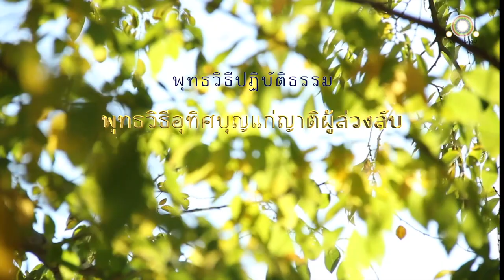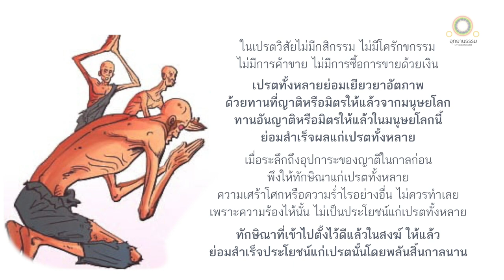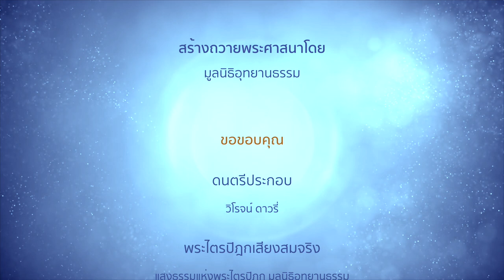พุทธวิธีอุทิศบุญแก่ผู้ล่วงลับ | ติโรกุฑฑเปตตวัตถุ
พุทธวิธีอุทิศบุญแก่ผู้ล่วงลับ
ติโรกุฑฑเปตวัตถุ

ครั้งนั้น พระเจ้าพิมพิสารถวายมหาทานแด่พระผู้มีพระภาคแล้ว มิได้อุทิศทานนั้นแด่ใคร ๆ พวกเปรตที่เป็นญาติสิ้นหวัง ตอนกลางคืนพากันส่งเสียงร้องน่ากลัว

วันรุ่งขึ้น พระเจ้าพิมพิสารกราบทูลความนั้นแด่พระผู้มีพระภาค พระผู้มีพระภาคตรัสว่าพวกเปรตญาติของพระองค์หวังใจว่า พระเจ้าพิมพืสารถวายทานแล้ว จักอุทิศแก่เปรตเหล่านั้น

พระเจ้าพิมพิสารจึงอาราธนาพระผู้มีพระภาคพร้อมภิกษุสงฆ์ แล้วถวายมหาทานอีกครั้ง

พระผู้มีพระภาคทรงกระทำการที่พระเจ้าพิมพิสารจักเห็นเปรตญาติทั้งหลาย

เมื่อพระเจ้าพิมพิสารทรงถวายภัตตาหารและผ้า  ทรงอุทิศให้แก่ญาติทั้งหลาย ภัตตาหารทิพย์และสมบัติทิพย์ก็บังเกิดแก่ญาติเหล่านั้น และขณะที่หลั่งน้ำทักษิโณทก สระโบกขรณีก็บังเกิดแก่เปรตเหล่านั้นให้ได้อาบกิน

เพื่อจะทรงอนุโมทนาแก่พระเจ้าพิมพิสาร จึงได้ตรัสติโรกุฑฑเปตวัตถุว่า

เปรตทั้งหลายพากันมาสู่เรือนของตนแล้ว ยืนอยู่ภายนอกฝาที่ตรอก กำแพง และทาง ๓ แพร่ง และยืนอยู่ที่ใกล้บานประตู

เมื่อข้าว น้ำ ของกิน ของบริโภคเป็นอันมากเขาเข้าไปตั้งไว้แล้ว แต่ญาติไร ๆ ของสัตว์เหล่านั้นระลึกไม่ได้ เพราะกรรมเป็นปัจจัย

เหล่าชนผู้อนุเคราะห์ย่อมให้น้ำและโภชนะอันสะอาด ประณีตสมควรแก่ญาติทั้งหลายตามกาล ดุจทานที่มหาบพิตรทรงถวายแล้วฉะนั้น ด้วยเจตนาอุทิศว่า

ขอทานนี้แลจงสำเร็จผลแก่ญาติทั้งหลายของเรา
ขอญาติทั้งหลายของเราจงเป็นสุขเถิด

ส่วนเปรตผู้เป็นญาติเหล่านั้น พากันมาชุมในที่นั้น เมื่อข้าวและน้ำมีอยู่บริบูรณ์ ย่อมอนุโมทนาโดยเคารพว่า

เราได้สมบัติเพราะเหตุแห่งญาติเหล่าใด ขอญาติของเราเหล่านั้น จงมีชีวิตอยู่ยืนนาน

การบูชาเป็นอันพวกญาติได้ทำแล้วแก่เราทั้งหลาย และญาติทั้งหลายผู้ให้ก็ไม่ไร้ผล เพราะในเปรตวิสัยนั้น ไม่มีกสิกรรม ไม่มีโครักขกรรม ไม่มีการค้าขายเช่นนั้น ไม่มีการซื้อการขายด้วยเงิน เปรตทั้งหลายผู้ไปในปิตติวิสัย ย่อมเยียวยาอัตภาพด้วยทานที่ญาติหรือมิตรให้แล้วแต่มนุษยโลกนี้

น้ำฝนอันตกลงในที่ดอน ย่อมไหลไปสู่ที่ลุ่ม ฉันใด ทานอันญาติหรือมิตรให้แล้วในมนุษยโลกนี้ ย่อมสำเร็จผลแก่เปรตทั้งหลายฉันนั้นเหมือนกัน

ห้วงน้ำใหญ่เต็มแล้ว ย่อมยังสาครให้เต็มเปี่ยมฉันใด ทานอันญาติหรือมิตรให้แล้วแต่มนุษยโลกนี้ ย่อมสำเร็จผลแก่เปรตทั้งหลาย ฉันนั้นเหมือนกัน

กุลบุตรเมื่อระลึกถึงอุปการะที่ท่านทำแล้วในกาลก่อนว่า ญาติมิตรและสหายได้ให้สิ่งของแก่เรา ได้ช่วยทำกิจของเรา ดังนี้ พึงให้ทักษิณาแก่เปรตทั้งหลาย

ความเศร้าโศกหรือความร่ำไรอย่างอื่น ไม่ควรทำเลย เพราะความร้องไห้เป็นต้นนั้นไม่เป็นประโยชน์แก่เปรตทั้งหลาย ญาติทั้งหลายย่อมดำรงอยู่โดยปกติธรรมดา

อันทักษิณานี้แลที่ท่านเข้าไปตั้งไว้ดีแล้วในสงฆ์ ให้แล้ว ย่อมสำเร็จประโยชน์แก่เปรตนั้นโดยพลัน สิ้นกาลนาน

ญาติธรรมมหาพิตรได้แสดงให้ปรากฏแล้ว การบูชาอันยิ่งเพื่อเปรตทั้งหลาย มหาพิตรทรงทำแล้ว และกำลังกายมหาบพิตรได้เพิ่มให้แก่ภิกษุทั้งหลายแล้ว บุญมีประมาณไม่น้อยมหาบพิตรได้ทรงขวนขวายแล้ว